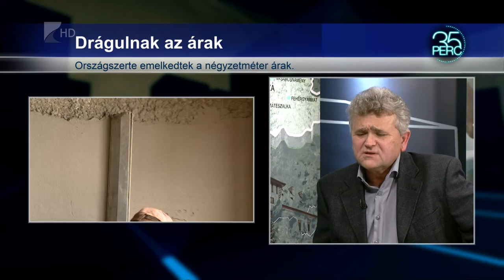35 perc/ Országszerte emelkedetek a négyzetméter árak - Kölcsey Tv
Felpörgette az építőipari piacot a kedvezményes áfa jövő év végi eltörlése. Varga Mihály júliusban erősítette meg, hogy a kormány nem tervezi az adókedvezmény időtartamának hosszabbítását, ez pedig gyors lépésekre kényszerítette a kivitelezőket.